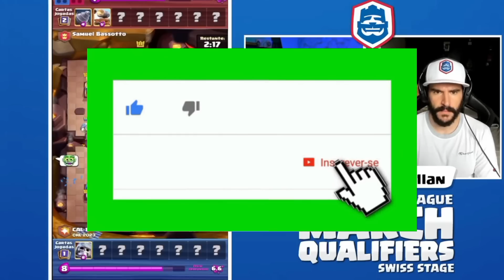SAMUEL BASSOTTO VS PEDRO TM NA PRIMEIRA CRL MENSAL DE 2023 - CLASH ROYALE LEAGUE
Pedro Tm vs Samuel Bassotto na primeira qualificatória mundial da clash royale league 2023, onde o campeão se classifica para as finais mundiais da clash royale league, e o Samuel Bassotto vs Pedro foi um belo confronto de invictos até naquele momento.

Canal do Artube Clash @ArtubeClash

Canal do Allan Franzotti @AllanFranzotti

Canal do Pedro Tm @pedrotmcr

Ou via pix pelo e-mail - atualmente o youtube paga muito pouco para quem produz vídeos de jogos, então toda ajuda é bem vinda 😊😊

TT: cortes do clash royale